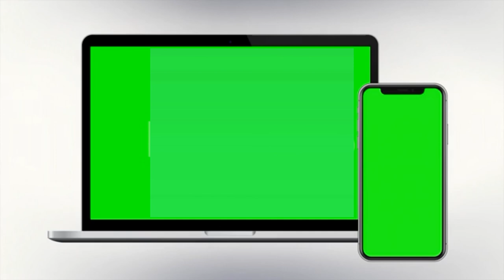Leptop & Mobile Green Screen| New Model |No Copyright